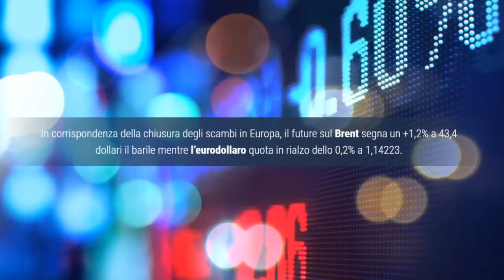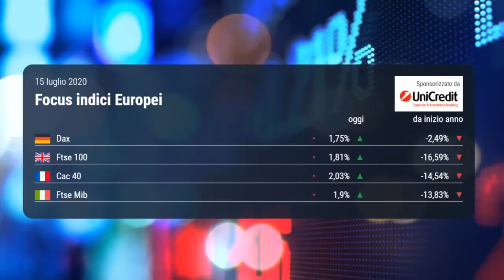OGGI IN BORSA, 15 luglio 2020| Piazza Affari, Atlantia spicca il volo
La Borsa in questa sedutà di metà settimana ha terminato in rialzo di oltre 2 punti percentuali grazie alle indicazioni relative il vaccino anti-Covid. Sul Ftse Mib Atlantia ha fatto registrare un balzo dopo l’accordo con l’esecutivo. Per maggiori approfondimenti